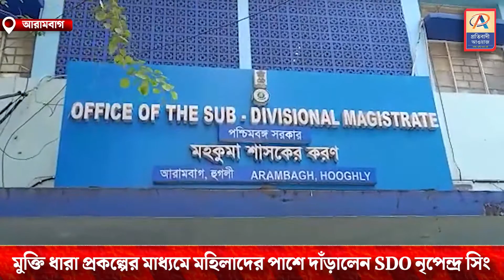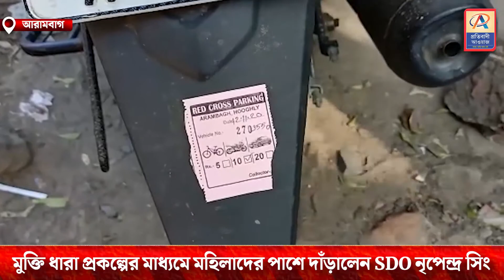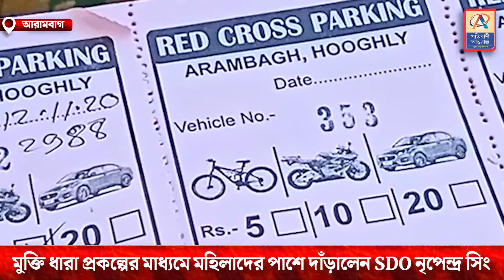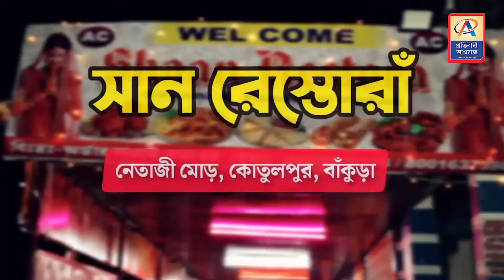মুক্তিধারা প্রকল্পের মাধ্যমে স্বনির্ভর করে তুলতে মহিলাদের পাশে দাঁড়ালেন আরামবাগ SDO নৃপেন্দ্র সিং